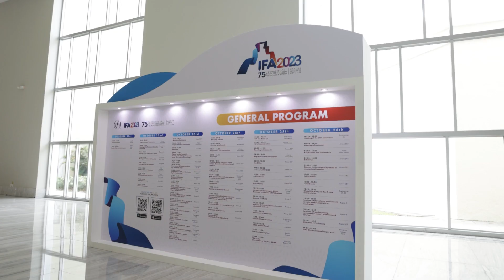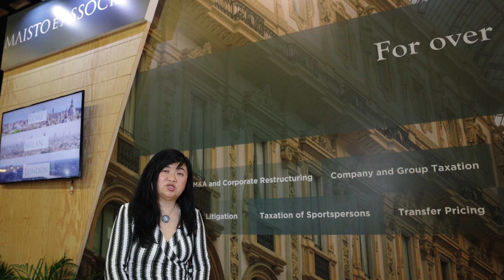IFA Cancun 2023 chat with Ana Cláudia Akie Utumi